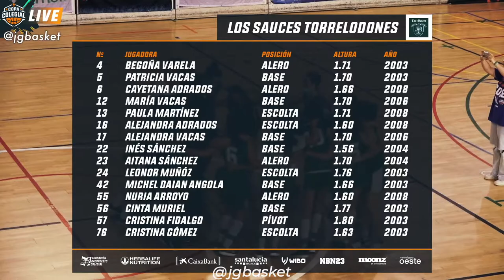Final Copa Colegial femenina Madrid 2021. Los Sauces Torrelodones - Padre Manyanet. Highlights v16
Highlights Gran Final Femenina Copa Colegial Madrid 2021
Los Sauces Torrelodones vs Padre Manyanet

Incluye voz de los protagonistas.
Recomendamos activar el altavoz.

Locutor. Pedro Bonofiglio
Comentarios. Sergio García-Muñoz

Celebrado en el Pabellón del Colegio Santa María del Pilar el 14 de Mayo de 2021.

Muchas gracias.